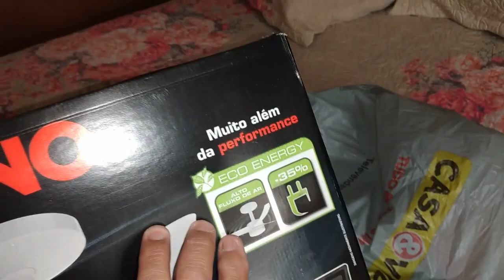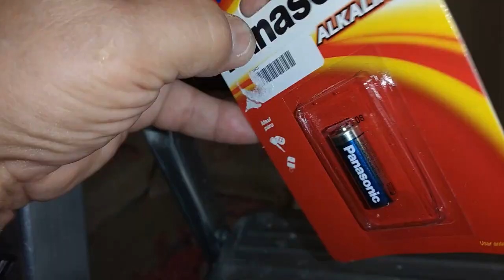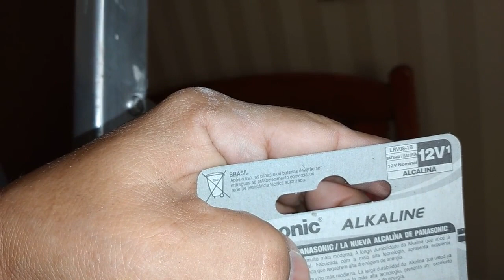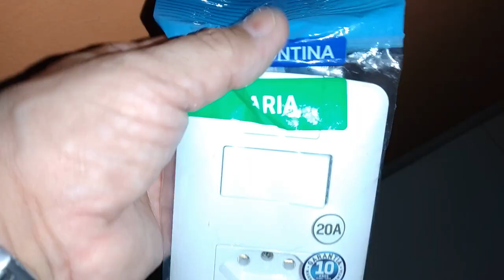Ventilador de teto ARNO ULTIMATE é bom ? - Curso Eletricista Online profissional Light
🎁 EXCELENTES OFERTAS E PRODUTOS para os Seguidores e Inscritos neste Canal.

Caneta indutiva:

Voltímetro Digital para painel:

Bota Eletricista em microfibra:

Bolsa para ferramentas 14 bolsos:

Maleta em lona 20 bolsos:

Furadeiras em Geral:

🎁 SEJA UM APOIADOR DO CANAL GILSON ELETRICISTA:
Banco: Nubank (0260)
Agência: 0001
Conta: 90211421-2